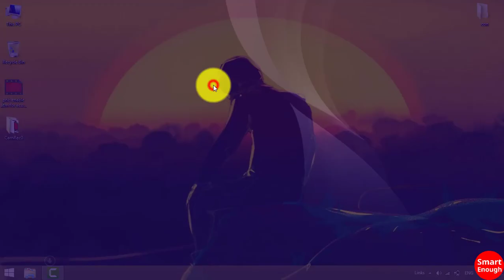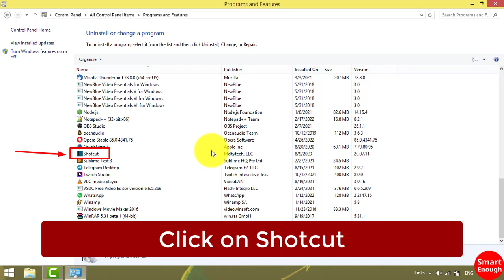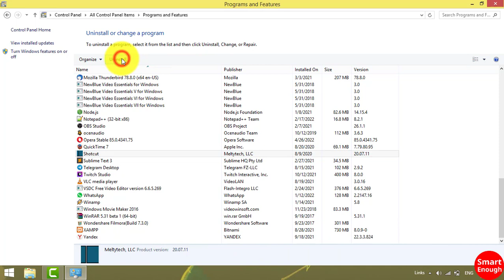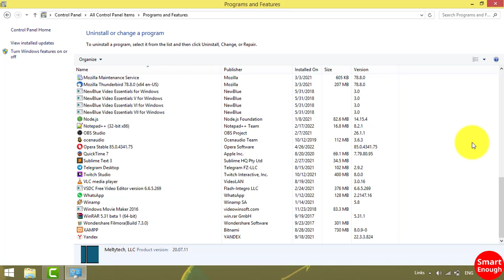How to Uninstall Shotcut Video Editor from Windows OS?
How to uninstall Shotcut video editor from Windows 7, 8.1, 10, 11 operating system? Know how to remove Shotcut video editor from Laptop, desktop, computer or PC?